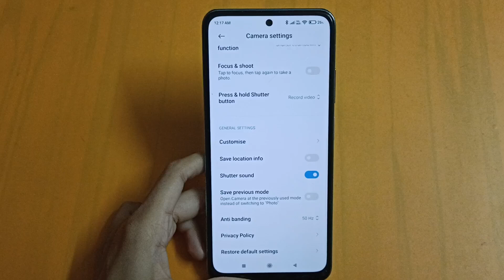How to camera reset in poco X3 pro | camera settings | camera reset kaise karen – [Hindi]